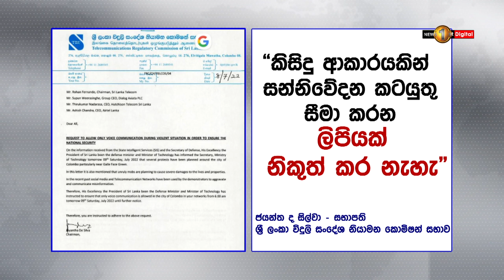දුරකතන සබඳතා අවහිර කරන්නැයි නිකුත් කළ බව කියන ලිපියේ සත්‍යතාවයක් නැහැ..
දුරකතන සබඳතා අවහිර කරන්නැයි නිකුත් කළ බව කියන ලිපියේ සත්‍යතාවයක් නැහැ.. - විදුලි සංදේශ නියාමන කොමිසම